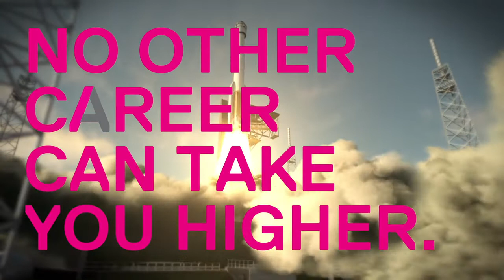Women in Aerospace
We are so proud to be supporting Women in Aviation/Aerospace Australia.

Meet Shefin, who's dream is to become an astronaut and work with cutting edge technology and pioneer new ways to explore the universe.